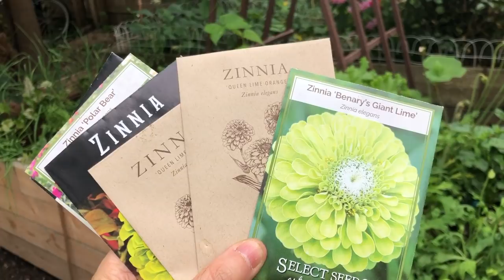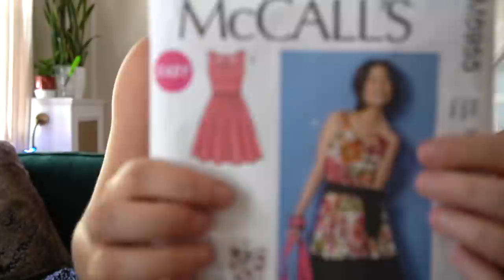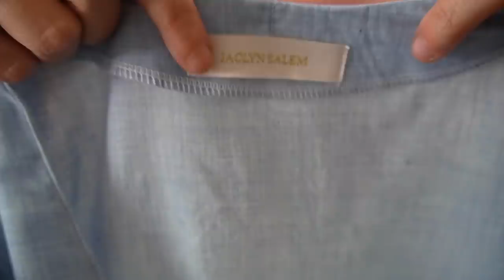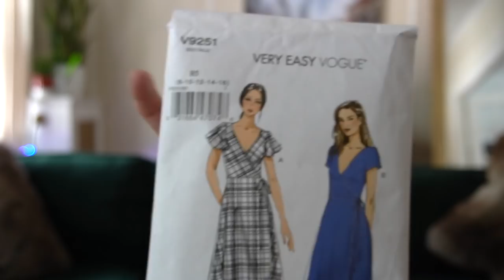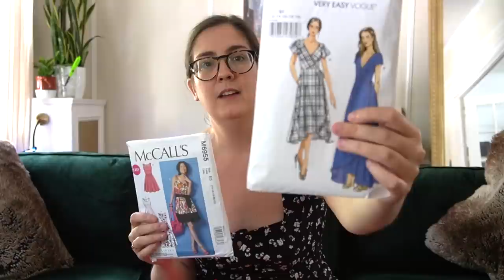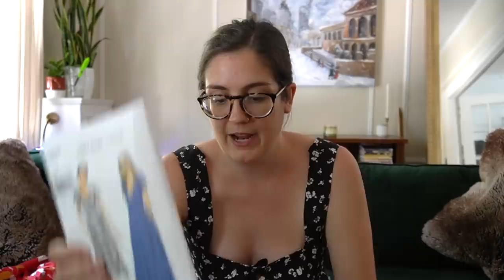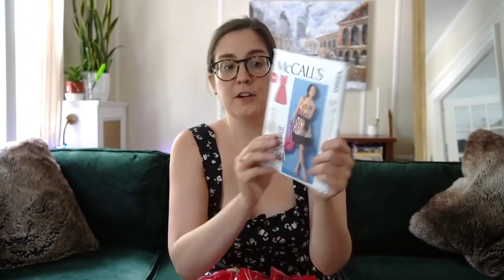Episode 70: Brooklyn Knitfolk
Knitting Patterns mentioned:
- Edda Bag by We Are Knitters
- Astragal Sweater by Ainur Berkimbayeva

Yarns mentioned
Stress Knits in the Dahlia colorway
Knit Picks Dishie in the Linen color
Grenouille Co in the Folklore colorway
Brooklyn Tweed Loft in the Wool Socks colorway

Sewing Patterns mentioned:
Agnes Top by Tilly and the Buttons
Étoile Dress by French Poetry
McCalls M6955
Vogue 9251
Lune Dress by French Poetry

Fabric and notions sources:
Fabric.com
Blackbird Fabrics
Robert Kaufman fabrics
Dutch Label Company (PR sample)